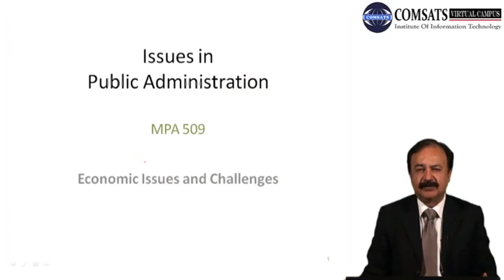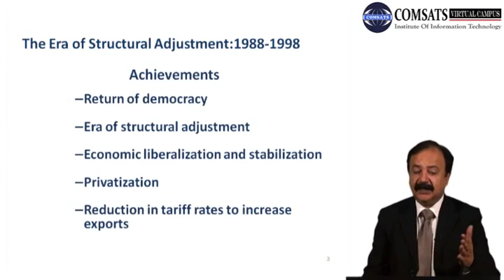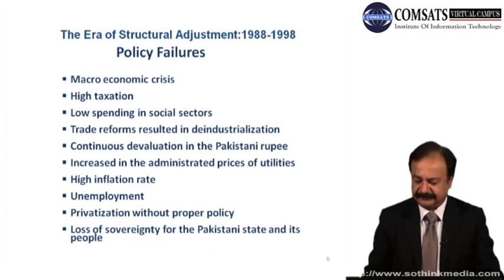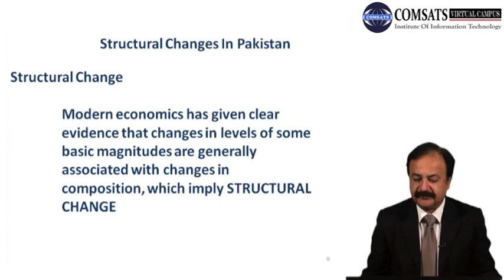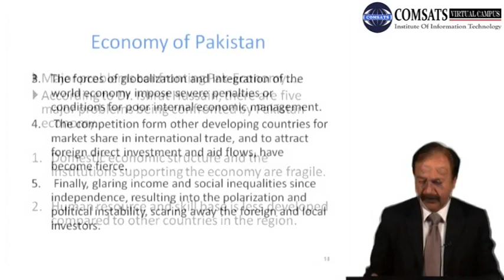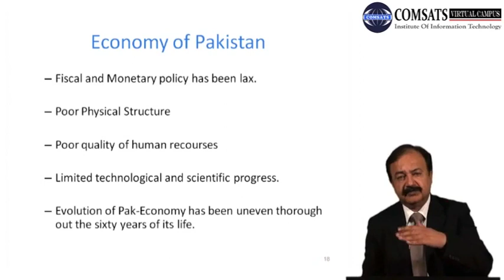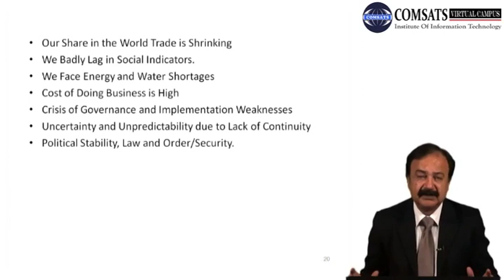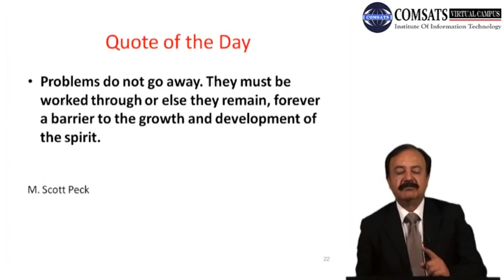Economic Issues and Challenges In Hindi |Urdru MPA509 LECTURE 28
Economic Issues and Challenges
public administration issues in the news, you can download form following website